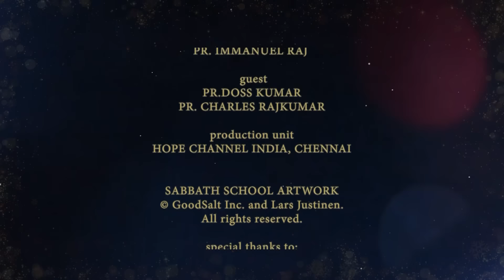03 Tamil Sabbath School | Controversies | 3rd Qtr 2024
In Mark 2 and 3, the author highlights the fact that some religious teachers misapprehended and distrusted Jesus’ message.

Series: The Book of Mark

Host: Pr. Immanuel Raj
Guests: Pr. Charles Raj Kumar, Pr. Doss Kumar